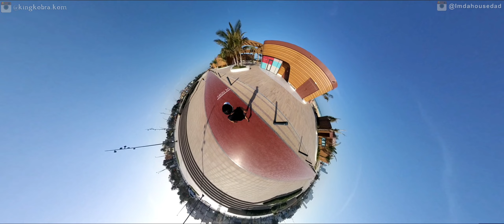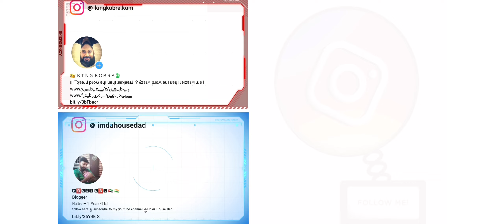X3 - Move With Me @ Al Hira Beach, Sharjah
Video recorded using @insta360 X3 and edited using the Insta 360 studio and Kinemaster.

Recorded near at Al Hira Beach - Sharjah, UAE